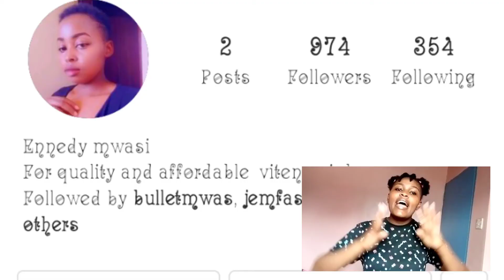Never Have I Ever (Hilarious 😂) // Kenyan Youtuber (some tea ☕)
Hi guys
just a little bit on Never have I ever...

with Love 💕
Eunice